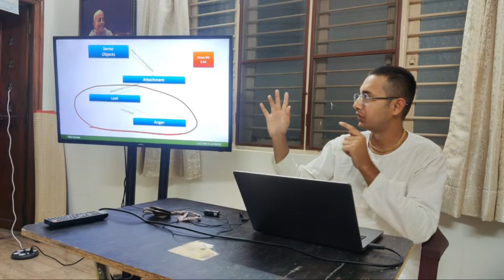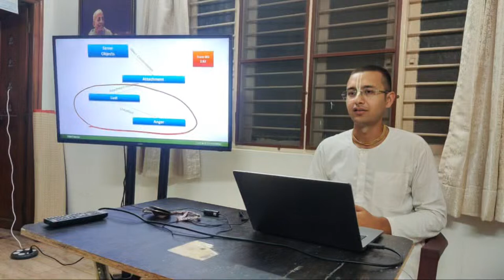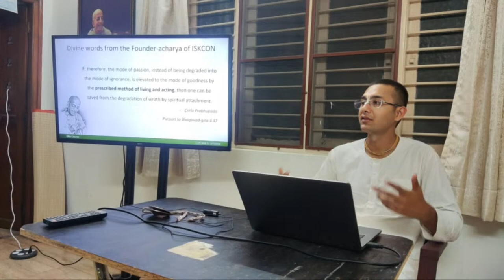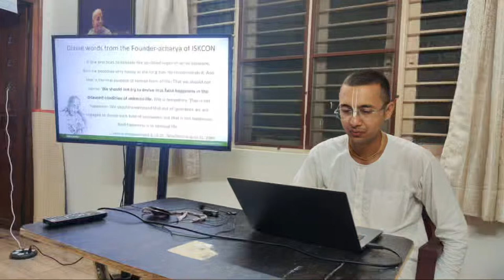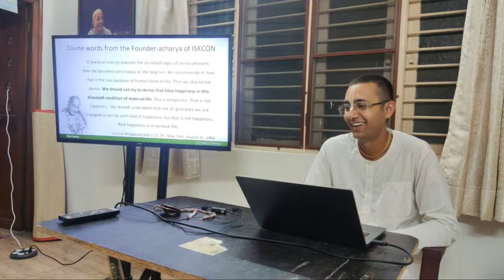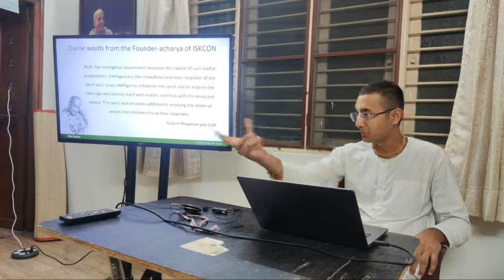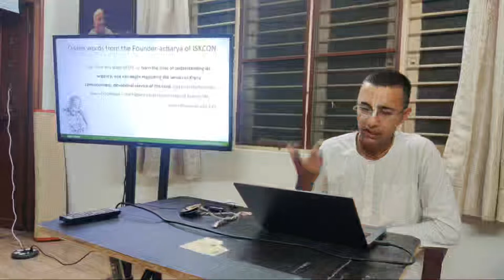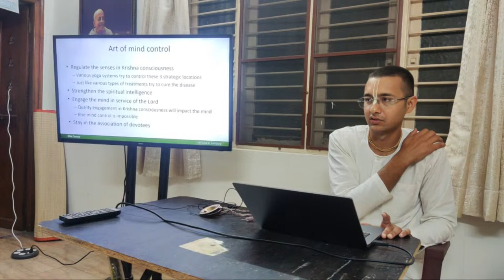FOE L3 | Lust and it's antidode | 20/01/24 by Pranjay prabhu